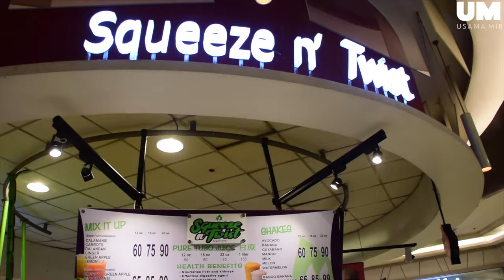My first Day in Phillipines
🔰 Back in April 2019, when I arrived in the Philippines. I went grocery shopping and had dinner along with my family.